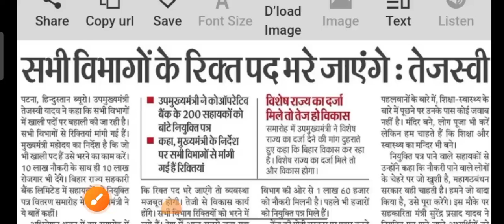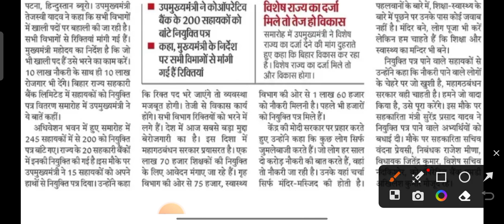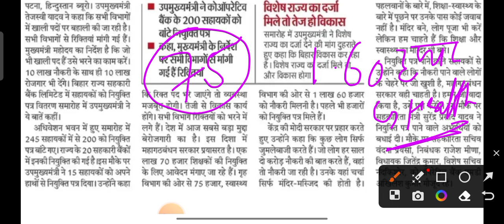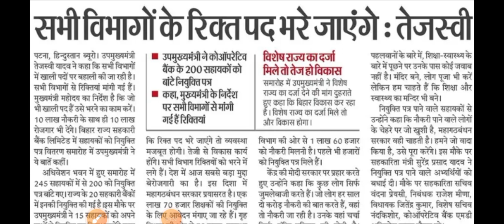Bihar में Vacancy की भरमार, शुरुआत हो चुका है।।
02 June hindustan news paper news
Tejashwi yadav vacancy
bihar teacher bpsc vacancy
69th bpsc advertisement
Tejashwi yadav announcement
nitish Kumar cm announcement
bihar all vacancy 2023
bihar si vacancy
bihar sub inspector vacancy
bihar police driver vacancy
bssc inter level new vacancy 2023
bpssc new vacancy kab tak aaega